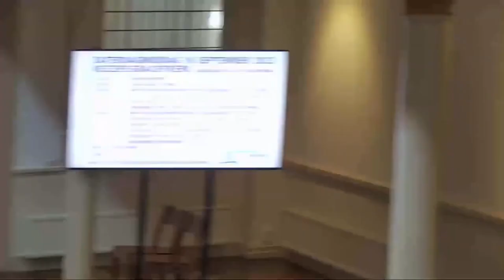Kleine partijen over Basisinkomen sept 2023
Discussie over basisinkomen tussen en met de lijsttrekkers van kleine partijen die voorstander zijn van een basisinkomen.

In het kader van het Basisinkomenfestival 2023 aan het begin van de Week van het Basisinkomen.

Opgenomen 16 september 2023 14:00 Keizersgrachtkerk Amsterdam

Voorstelrondje
02:33 - 05:53 Daniel van Duin, lijsttrekker van LEF
05:57 - 07:38 Arjan Takens, oprichter en lijsttrekker van Second Wind
08:02 - 12:15 Mark Antonie van Treur, lijsttrekker Piratenpartij/De Groenen
12:22 - 16:14 Menno Wielhouwer, oprichter en lijsttrekker Politieke Partij OPEN
16:22 - 18:08 Sepp Hannen, Lijsttrekker Politieke Partij voor Basisinkomen

18:15 Discussie, Gespreksleider: Hilde Latour - vice voorzitter van BIEN (Basic Income Earth Network)